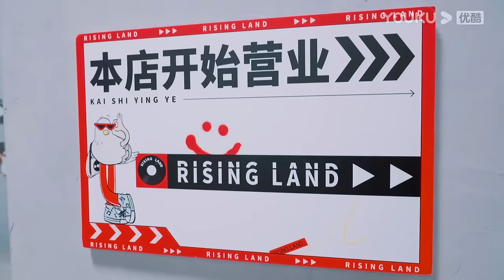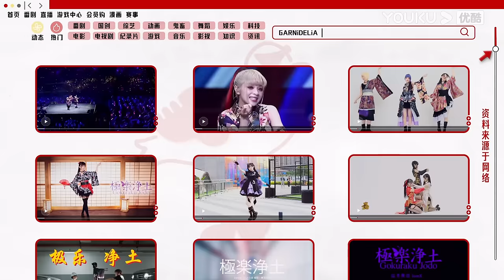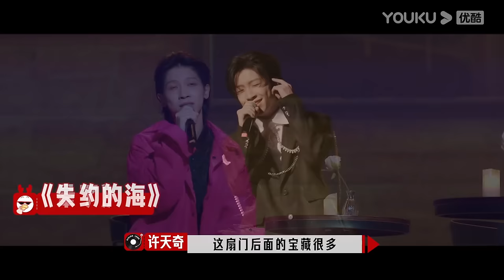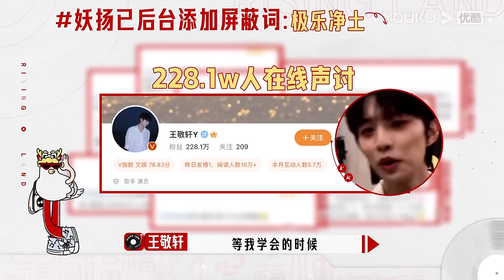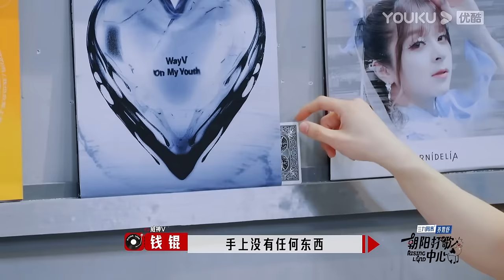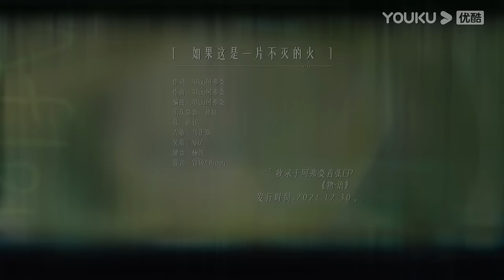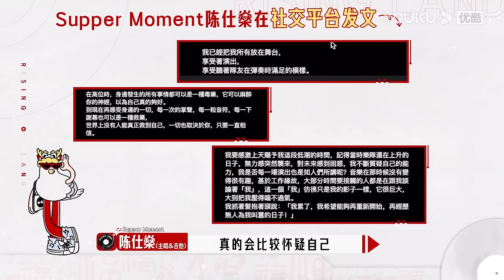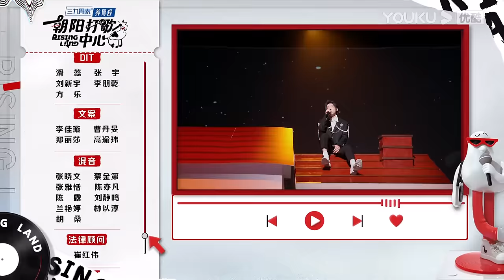MULTISUB【朝阳打歌中心 Rising Land】EP31 | 美依礼芽跳《极乐净土》 力丸“宝莱坞”快乐告别 | 优酷综艺 YOUKU SHOW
嘉宾：吴克群/阿弗娄/王敬轩/力丸/杨长青/许天奇/白景屹/黄子弘凡

更新时间：每周日12点（UTC+8）更新1期，下载优酷国际版APP，正片抢先看一周，并解锁会员专享视频！
Update schedule:  Update 1 EP at 12:00 noon(UTC+8) every Sun. Download YOUKU International APP to get one-week early access to the full EPs and unlock bonus ones!

00:00 The International Website youku.tv is now available!
02:00 Download YOUKU International APP to get early access to the full show